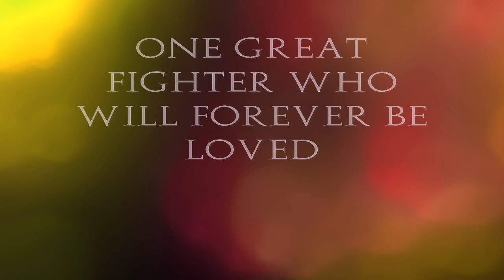Andreas "Andy" Hug (September 7, 1964 -- August 24, 2000)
K-1 World Grand Prix .Facebook